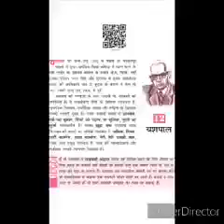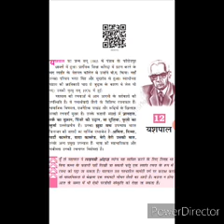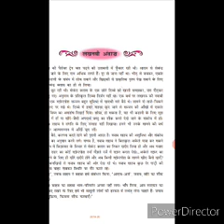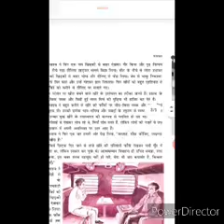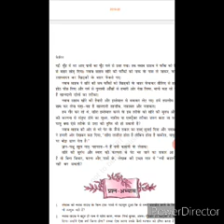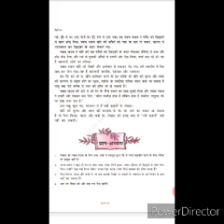Class- 10, Lakhnavi Andaaz